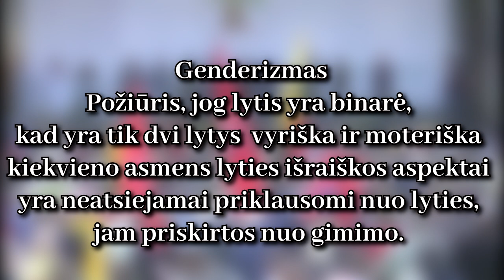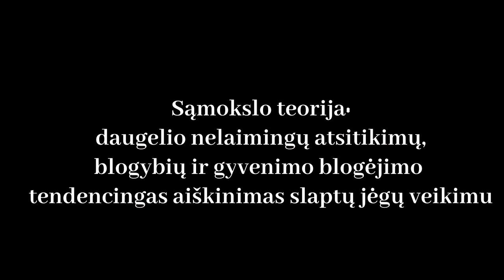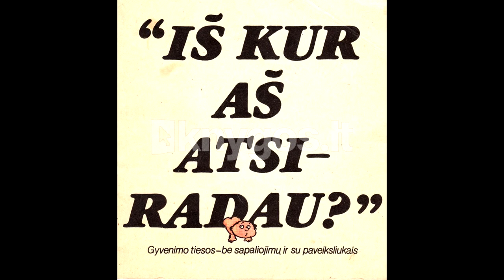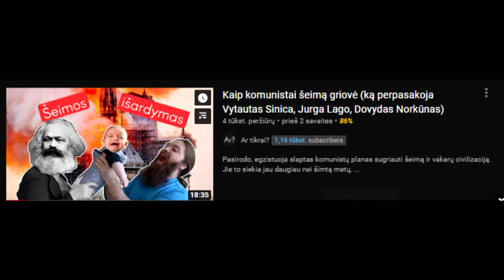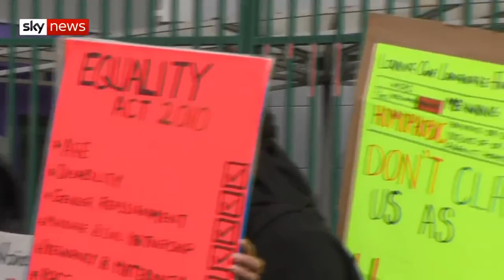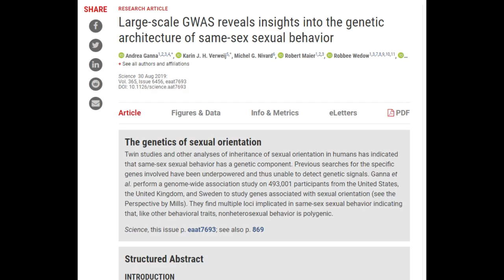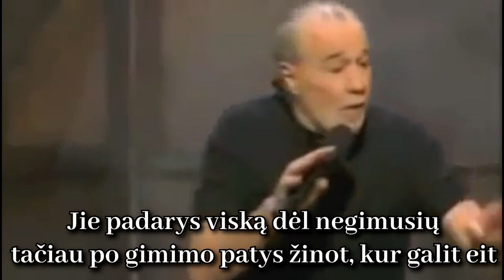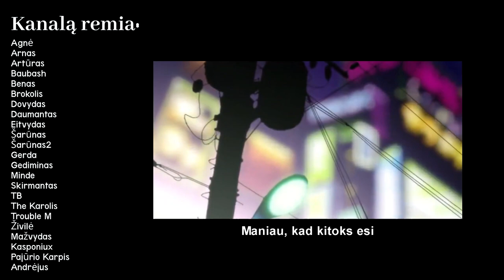Genderizmas, gender ideologija - Kas tai?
Internete sklinda visokios, kalba kad dėl Gender teorijos išnyks šeimos, bus sunainkinti santykiai, vaikai nebeaugs. Nebebus meilės šeimose. Nebeliks tvarkos ir galiausiai žlugs visa vakarų civilizacija.

ENEBA.com - pirk PC, Xbox, PS4 žaidimus. Panaudok kodą Noeliukas ir gauk papildomą 3% nuolaidą visiems ENEBA žaidimams